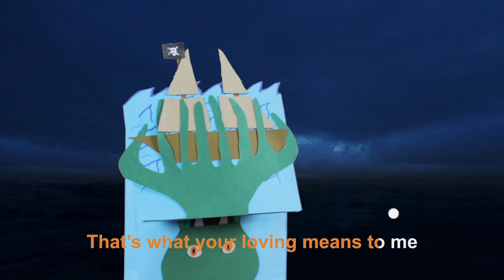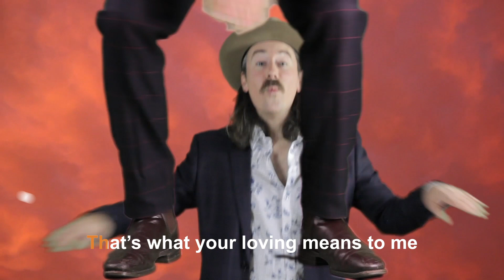What Your Loving Means To Me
From the album 'Your Home Town' (2020) by Sunset Stranger
Film clip directed by Señor Spielbergo
Puppet construction, filming, and editing completed during Australia’s COVID19 lockdown (March - May 2020)

'What Your Loving Means To Me' written by Stephen E. Stanisic
Stephen E. Stanisic - vocals, acoustic guitar
Helena Plazza - harmony vocals
Pete Fidler - electric guitar
Luke Richardson - bass
Nathan Power - drums
David Bramble - piano

Produced by Myles Mumford and Stephen E. Stanisic
Engineered and Mixed by Myles Mumford at Rolling Stock Recording Rooms